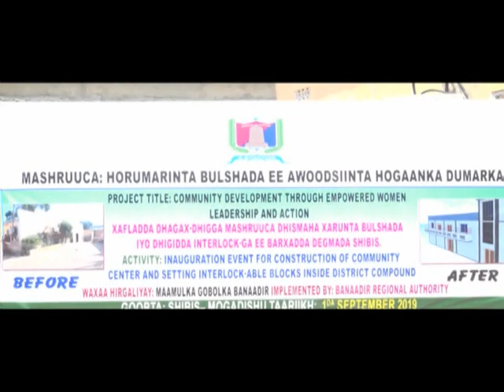WARKA UNIVERSAL TV 01 09 2019